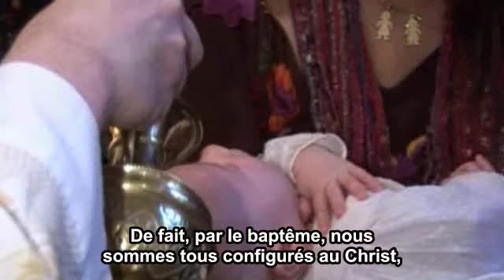L'âme sacerdotale des fidèles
Carla Rossi, professeur à l'Université Pontificale de la Sainte Croix, à Rome, explique comment nous avons tous une âme sacerdotale. Grâce au baptême, nous sommes configurés au Christ, et nous pouvons tous servir d'intermédiaire entre Dieu et les hommes